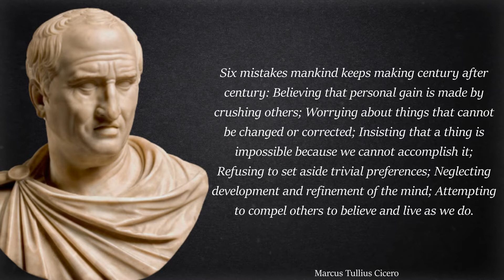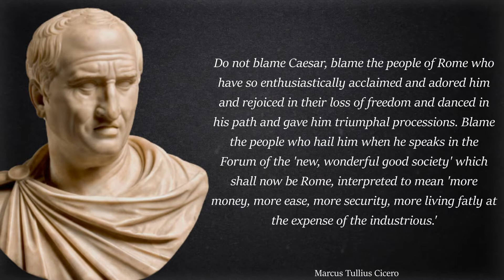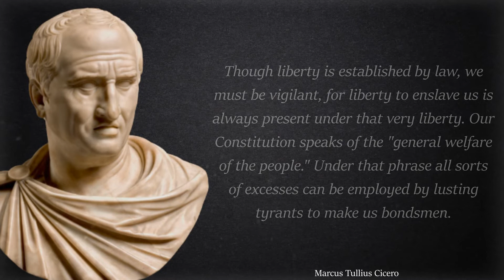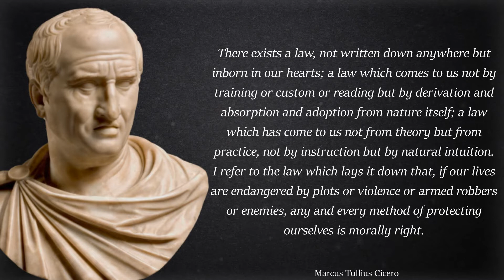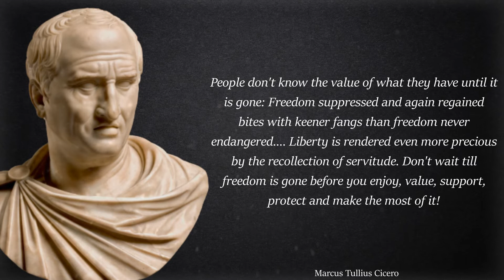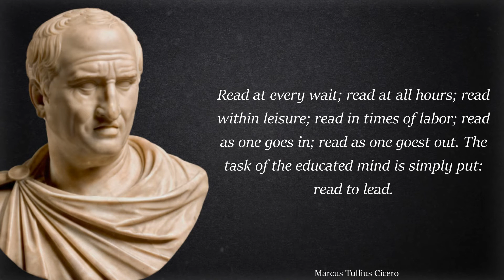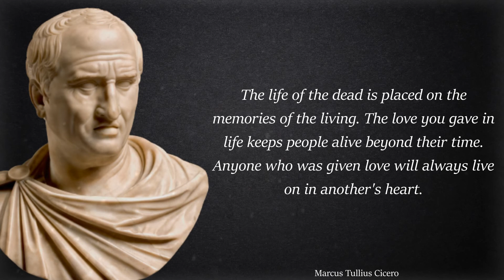Marcus Tullius Cicero Quotes and Sayings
Marcus Tullius Cicero (/ˈsɪsəroʊ/ SISS-ə-roh; Latin: [ˈmaːrkʊs ˈtʊlːijʊs ˈkɪkɛroː]; 3 January 106 BC – 7 December 43 BC) was a Roman statesman, lawyer, scholar, philosopher and Academic Skeptic, who tried to uphold optimate principles during the political crises that led to the establishment of the Roman Empire. His extensive writings include treatises on rhetoric, philosophy and politics, and he is considered one of Rome's greatest orators and prose stylists. He came from a wealthy municipal family of the Roman equestrian order, and served as consul in 63 BC.